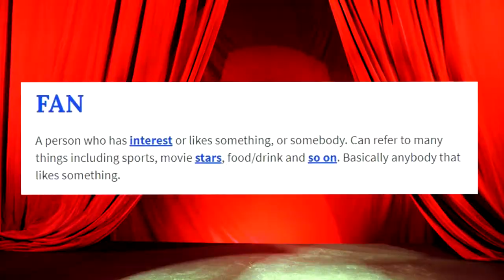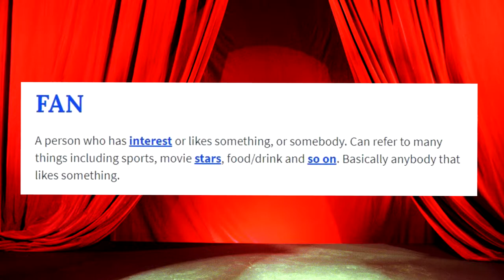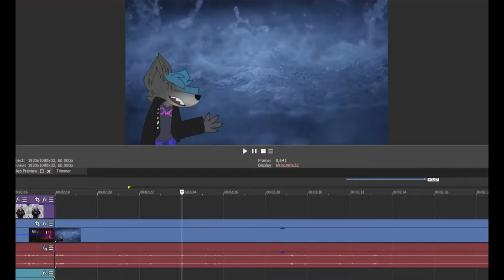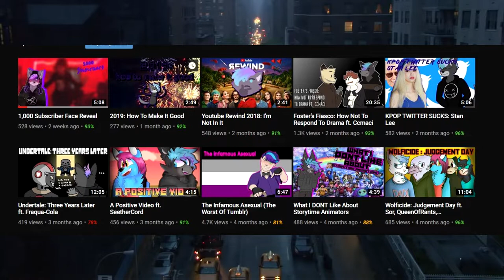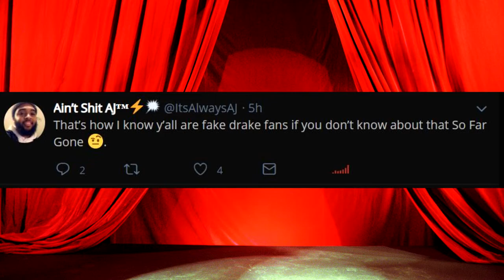The Fake Fan Epidemic (Rant)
The fake fan epidemic, a popular misconception with music fans and famous youtubers. I give my lackluster opinions on such.
I'm sorry for being gone from youtube a lot since November, I've probably gone through more shit in my life in that time frame than I ever have before.

Ski Mask The Slump God - Playboy Bunny!